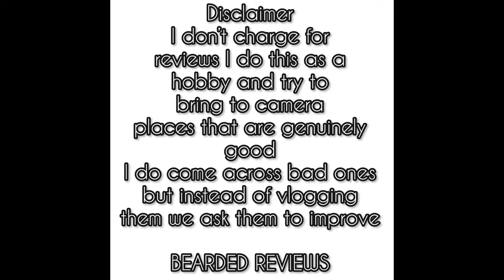X WINGZ Birmingham BEST Chicken Wings and Tenders Dark Kitchen Halal Food Review 🔥Griller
Welcome to Birmingham and X Wingz, based at Griller kitchen they were making some bold statements, BEST WINGS IN BRUM, BEST TENDERS IN TOWN

we had to check them out and we was pleasantly surprised at the results